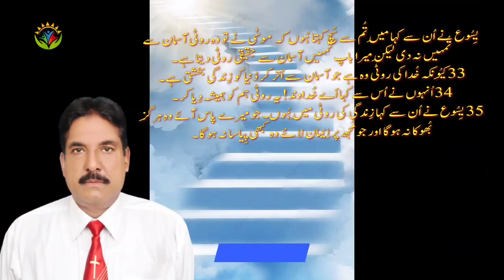Zindgi Ki Roti | John 6:32-35 | By pastor Maqsood Gill | Javed bhatti official